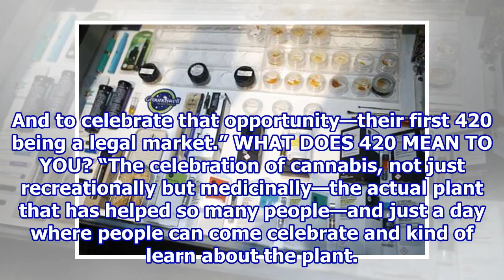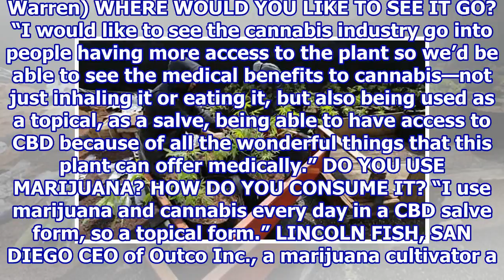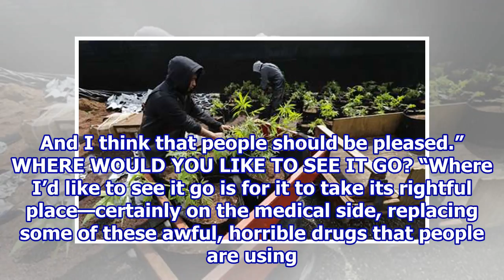US reflects on the pros, cons of legal cannabis ahead of 420